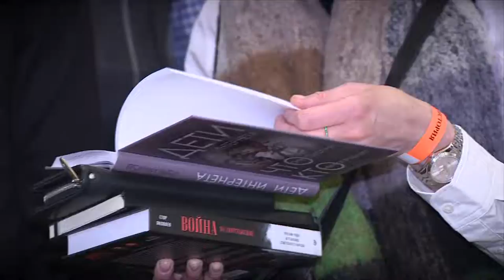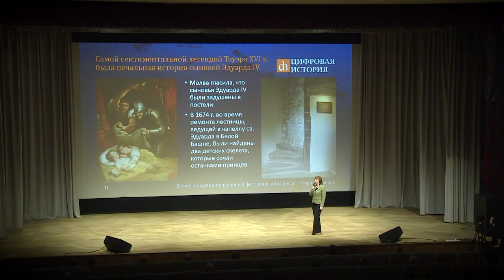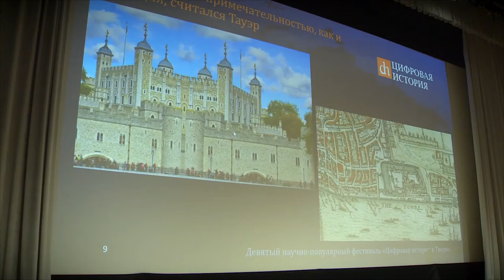В Твери в киноконцертном зале «Панорама» прошёл фестиваль «Цифровая история»